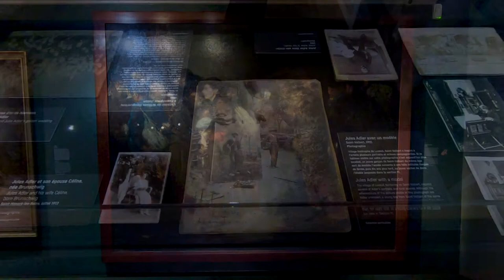Jules Adler, Peintre du peuple, Musée d'Art et d'Histoire du Judaïsme - Paris février 2020